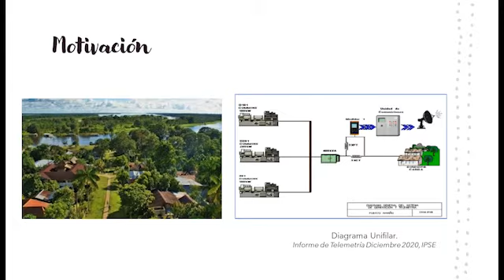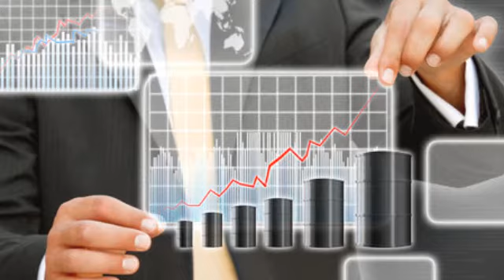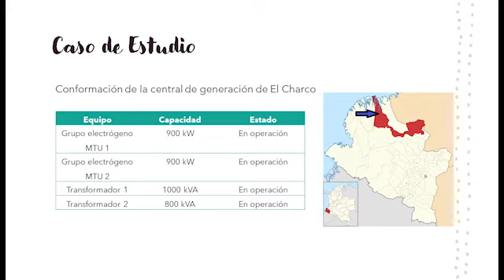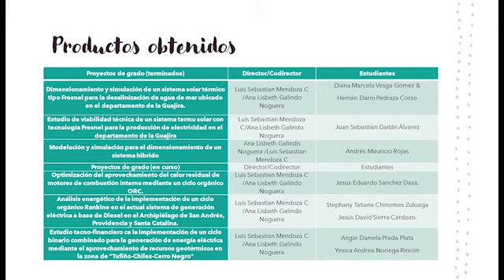Viabilidad técnico-económica de la implementación de ciclo orgánico rankine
Viabilidad técnico-económica de la implementación de ciclo orgánico rankine para la recuperación residual de gases de emisión de grupos electrógenos.